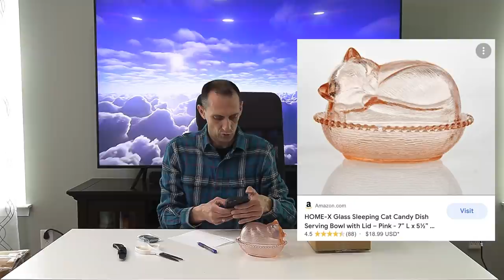Потерянные Посылки США / Распаковка / У меня пропал дар речи / часть 1-я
Потерянные Посылки США / Распаковка / Купил 20 коробок по $3/  У меня пропал дар речи / часть 1-я

Поддержите наш канал своими лайками и подпиской. А если нажмёте колокольчик 🔔, то вы будете получать оповещение о новых видео.